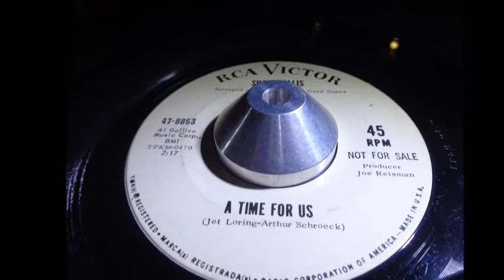Corner Pocket Promo Feb 2016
Soul nights at the Corner Pocket, Mexborough, South Yorkshire
Every 3rd Saturday through 2016 - Lookback to January +